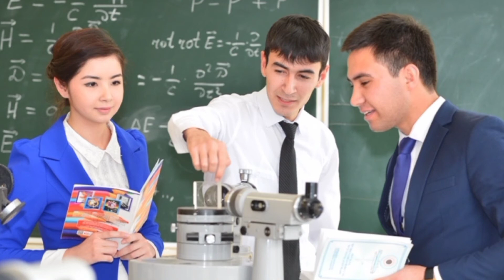Энг сунги янгилик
Обуна булишни унутманг